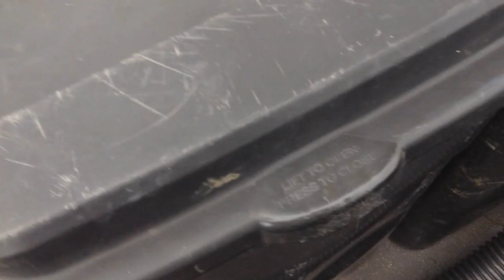New Vision = Much Better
This was a really fun and quick project. What is really great is that I can change them whenever I want which gives me more freedom of the space.